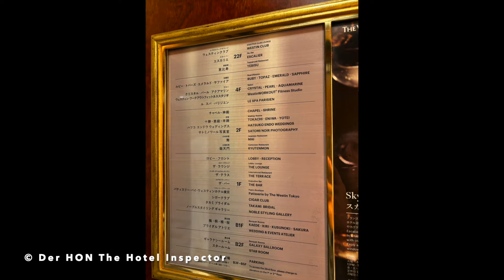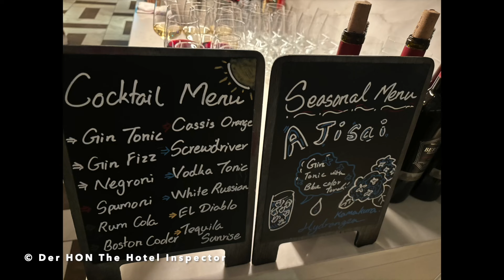The Westin Tokyo (Komplette Bewertung) Lifetime HON Hotel Inspector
The Westin Tokyo (Komplette Bewertung) Lifetime HON Hotel Inspector tokio westinhotel derhon Der HON 👑 ist der König Kunde, PrivateJet Global Traveler, Luxus Hotel Tester, Gold, Platinum & Ambassador Treueprogramm Elite Status Member , Best Hotel Tester, Der HON Klartext und The Luxury Travel Expert und besucht, bucht, überprüft und testet: FYSH at EDITION Hotel (Steakhouse Singapore) Der Lifetime HON